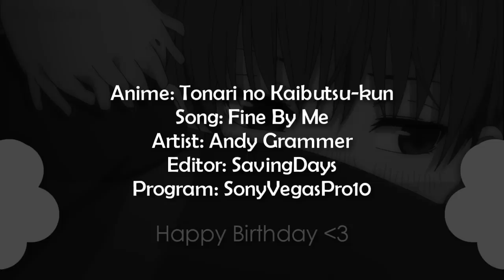[ AMV ] TnK ~ Fine ~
FANMADE! Nothing of the used material belongs to me. This is an expression of art...and a birthday present. I dont make money with this and I dont intend to harm anyone.
ALL informations are in the end of the video.
Watch in HD for better entertainment ;)

Random talk

I started this thing around 2 months ago...with every week I added another little part. Some things are very different from others and the style is changing a little from time to time. I avoided to watch any TnK AMVs or MEPparts, since I didnt wanted to be influenced by them. Doesnt mean that all other TnK edits are bad. Actually I think a lot of them are way better than my video :')

I didnt include the last two episodes of TnK in this, but it might be a spoiler to those who havent watch this show though.

I am very thankful for all the awesome betatesters I had, during the last 2 months :') Though I was annoying and persistant, with questions like *DOES IT LOOK GOOD?!* they answered everytime XD Love all of you guys ;)

But sadly..this thing is still missing a lil bit of flow after all :')

Personal stuff

Malou told me to change the *stupid boyfriend* sign in the beginning. I schould be nice once in a year..at least XD But you know how I am ... I just couldnt change it :') Sorry for that, since its your birthday...well you love me for the person who I am, right? I think it'll be fine ^.^
The lyrics of this song are perfect for us...from the very beginning till the end...so I dont think that I have to tell you, how important you are to me...its all in the video already.
Happy Birthday *kiss*